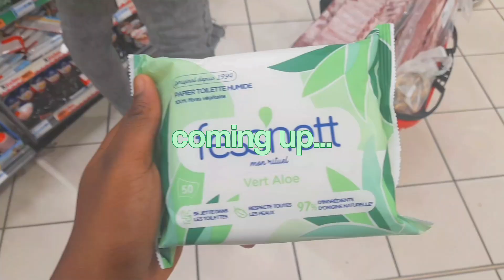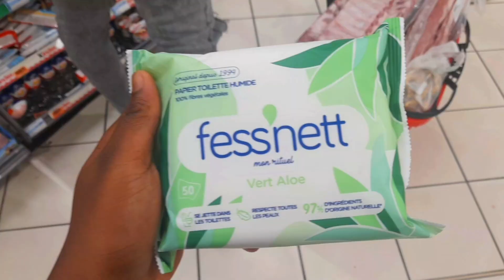BACK TO SCHOOL SUPPLIES SHOPPING 🎧👟🤍🍵🛍 2023!| just tabita